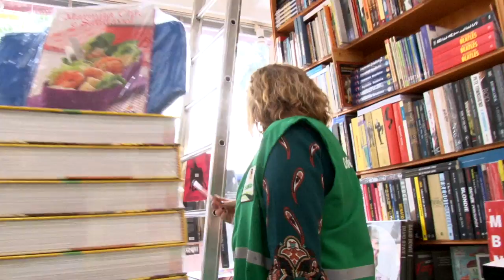Procon-Santos fiscaliza comércio antes do Dia dos Namorados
A Operação Dia dos Namorados, deflagrada pelo Procon-Santos no último dia 2, fiscalizou 15 estabelecimentos comerciais na cidade. A operação segue até sexta-feira e até o momento nenhuma autuação foi realizada. Veja aqui mais informações sobre a ação